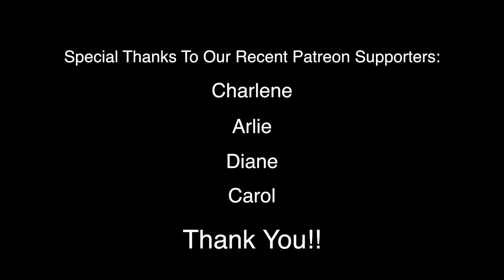He Lost 25 Pounds and Reduced Pain Naturally!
Find out how this patient lost 25 pounds in about 5 months AND reduced overall pain in his body at the same time.  Learn about the advice he followed and how it helped him feel younger and live healthier... all naturally!